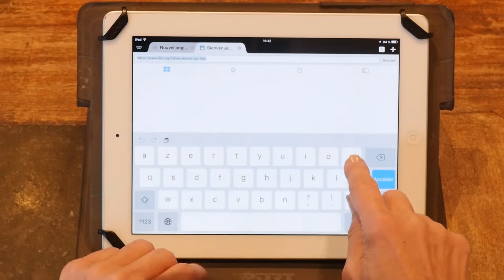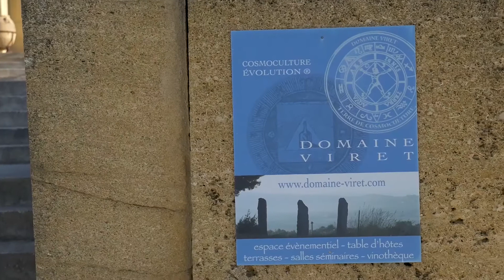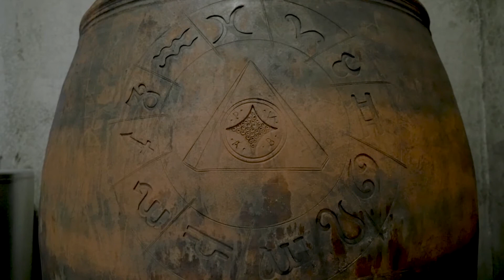EP 04 - Enquêtes de sens / Cosmoculture Domaine Viret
Cosmoculture est le 4eme portrait de la série Enquêtes de sens.

Les vignerons Alain et Philippe Viret ont mis au point une technique et une philosophie bien à eux sur leur domaine en Drôme Provençale : la Cosmoculture.
Avec passion, ils nous l'exposent, comme une synthèse des approches naturelles de la vigne et du vin, alliant tradition et modernité. Avis aux amateurs de vins nature.